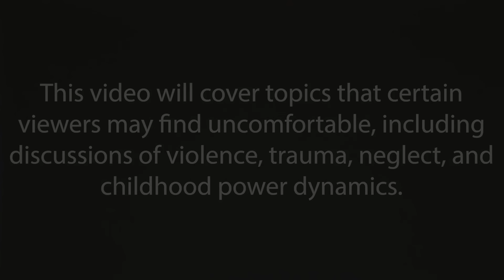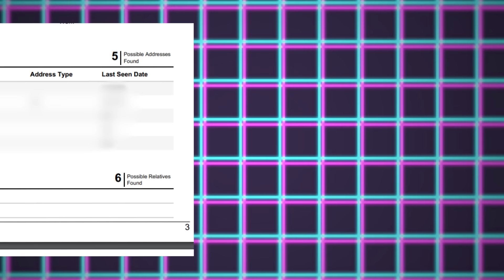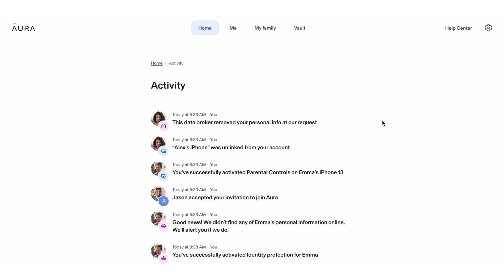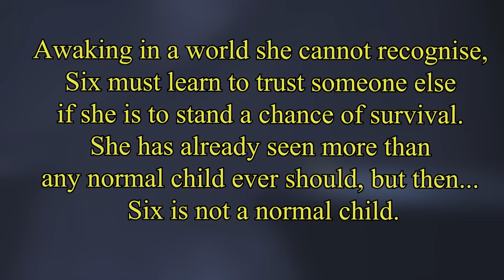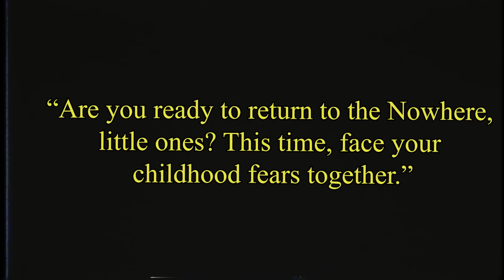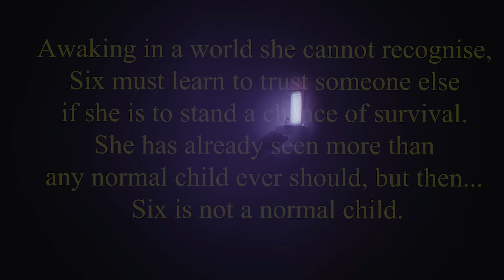Little Nightmares & The Fear of Grown-Ups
It's hard being a little kid. It can sometimes feel like the world is out to get you. In Little Nightmares, though? The world kind of IS out to get you- and the number one party behind it? Grown-ups.

for his awesome work on the NEW skull emotes as well as the merch design!

PLEASE consider becoming a member! It's only $5.00, and it helps this channel more than you can imagine!